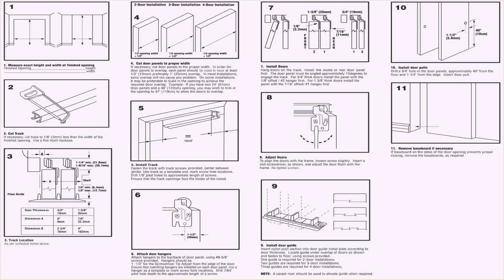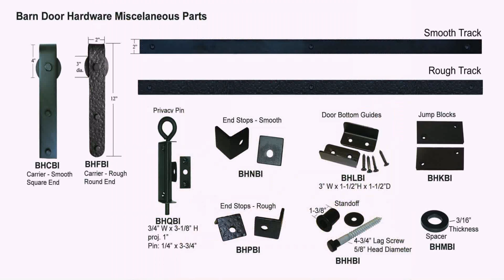Andersen Patio Door Handle Styles - DaddyGif.com (see description)